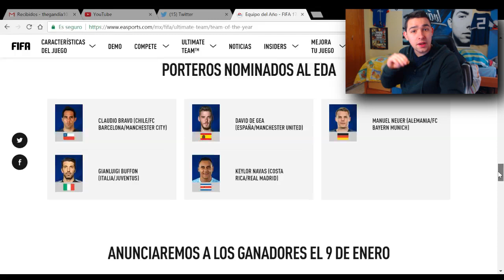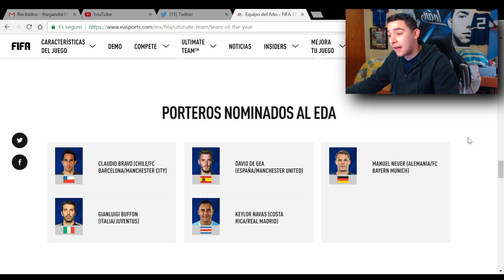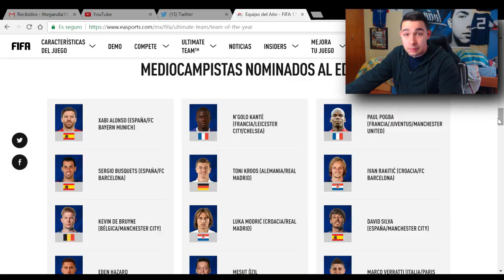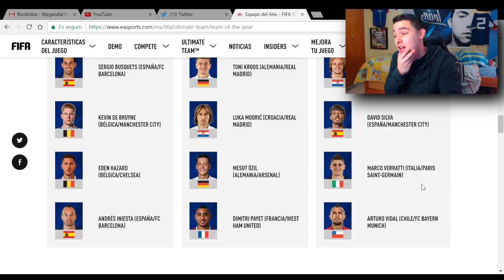MY TEAM OF THE YEAR - TOTY FIFA 17